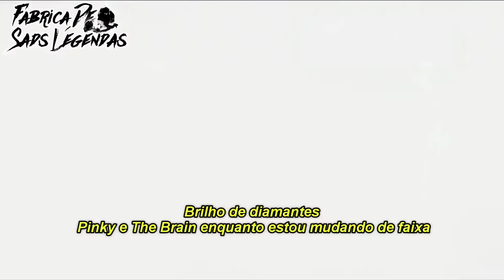Lil Durk Ft. Gunna - Gucci Gucci (Legendado/Tradução) PT-BR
Legenda & Tradução Por: Fabrica De Sads Legendas🔥💫

Esse vídeo não tem a intenção de fins financeiros.

This video is not intended for financial purposes.

Caso o conteúdo pertença seja de sua autoria e você deseje removelo entre em contato via email

Insta focado em pop smoke totalmente em português @smokebr_only